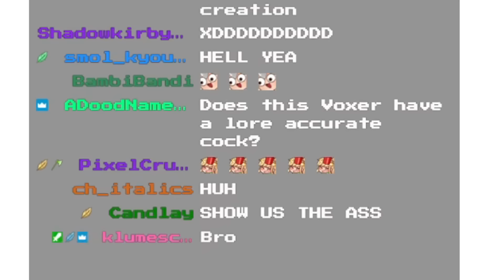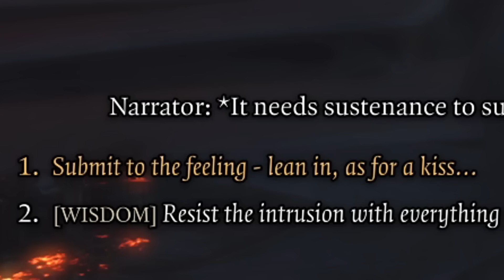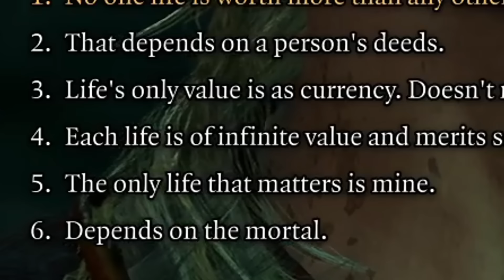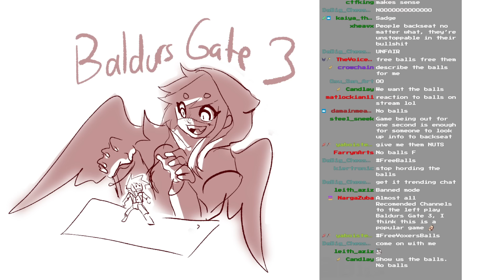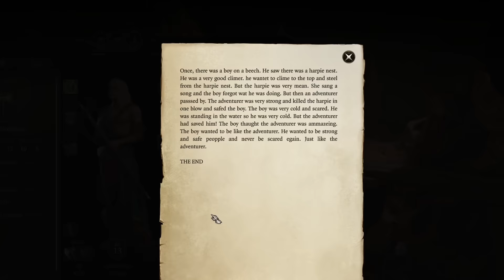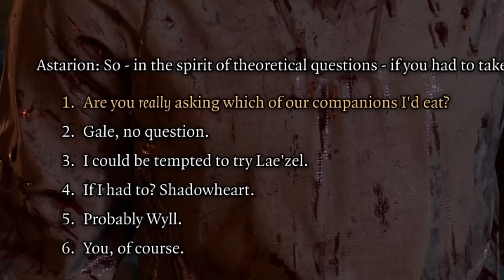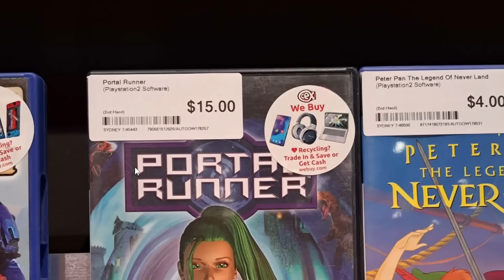Baldur's Gate 3 Is a Bi Nightmare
I hope this is as fun watching as it was fun editing it.

I have been looking forward to Baldur's Gate for a really looooong time and I can't believe its here. I already have roughly 130 hours in this game and I feel insane.

anyways I hope you guys are ready for this adventure

Let me know if you wish to see more of this!